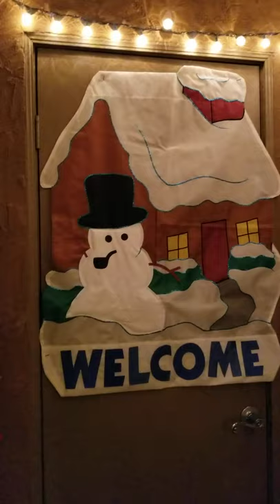2020 December Decor by Sheila Newbery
SAN DIEGO SNOWMAN... ,

MY LOVE OF DECORATING NEVER ENDS.

LOVE FOR FAMILY NEVER ENDS. PEACE AND PATIENCE FOR ALL.

BE UNDERSTANDING, SUPPORTIVE, HELPFUL, LOVING, AND KIND TO ONE ANOTHER DESPITE INDIFFERENCE.

GENERATIONAL CYCLE OF ELDERLY ALIENATION IS AN ABUSIVE TRADITION THAT DESTROYS OUR HERITAGE.

COMMUNICATE WITHOUT FAULT